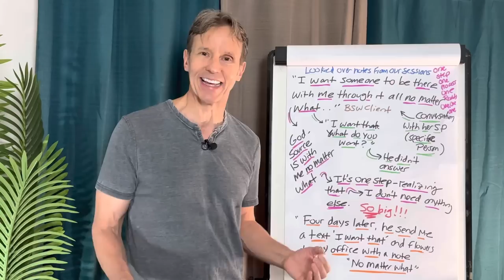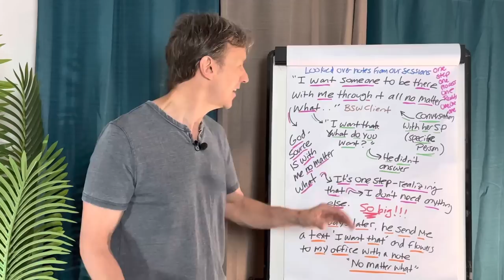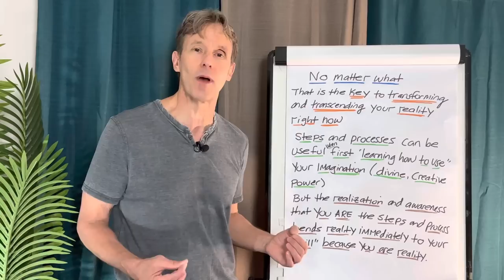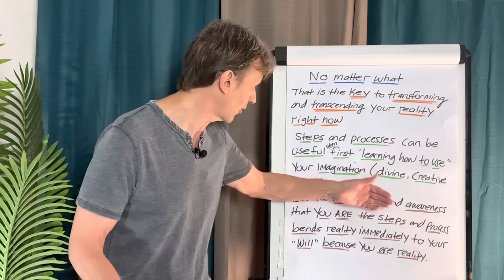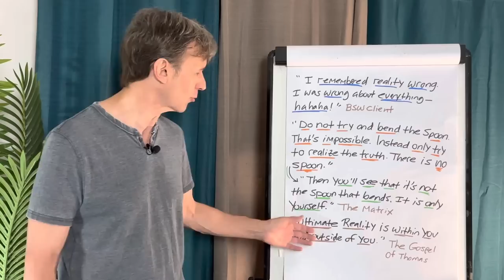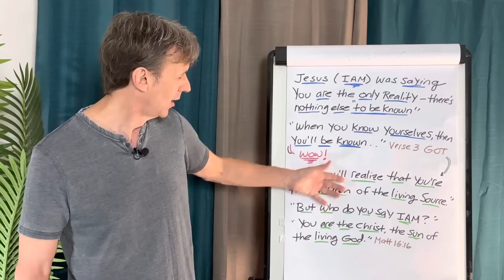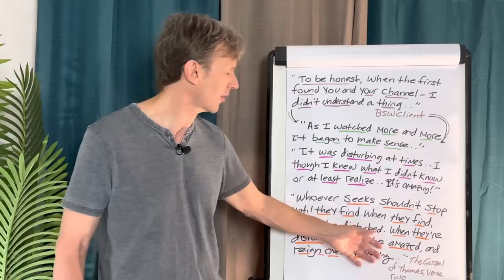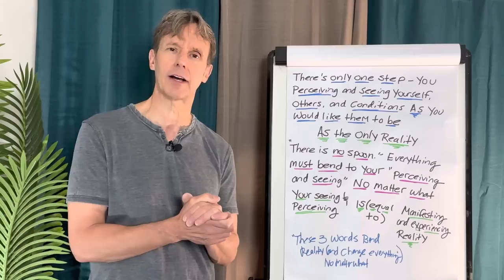BEND Reality and MANIFEST It No Matter What—Masterclass!